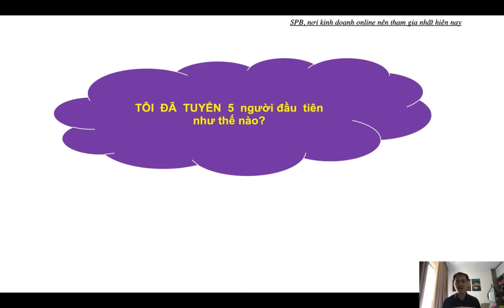5 ỨNG VIÊN đầu tiên tôi tuyền như nào?